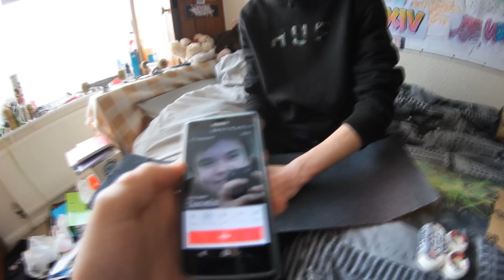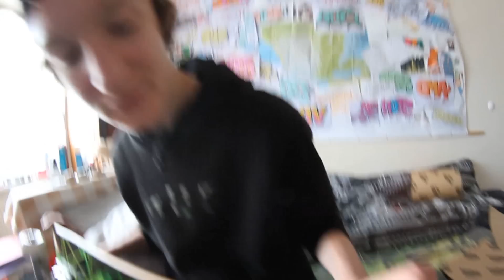Josh Weetch May Skateboard Setup - Three Amigos, Independent, Bones STF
Josh setup up his fresh board and wheels for your guys' viewing pleasure. Check his youtube channel out:
Filmed on the same day as the frik yea phone clips video!